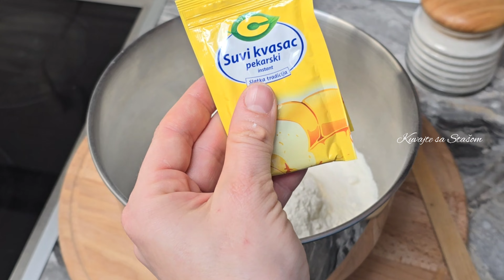Čorbast pasulj u KOTLIĆU, spremamo SUPRUG I JA😃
Čorbast pasulj

Sastojci:

1 200g pasulja Tetovca
600 g crnog luka
suvo meso po želji
3-4 čena belog luka
3-4 kašike masti
4 kašičice  slatke paprike
lovor
suvi začin I biber
voda

Hleb

1 kg brašna
2 kašičice soli
1  kašičice šećera
2 suva kvasca
700 ml tople vode